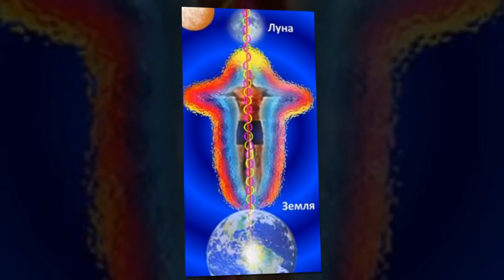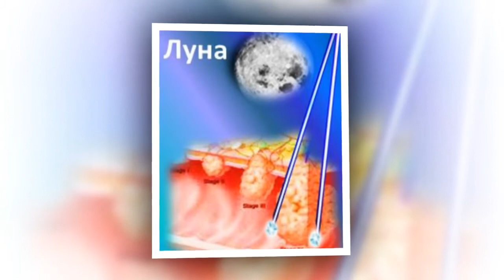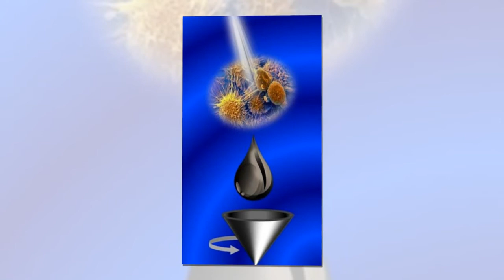Луч Рибо-1 Учение "Древо Жизни" Аркадия Петрова, визуализацию сделала Любовь Ткаченко